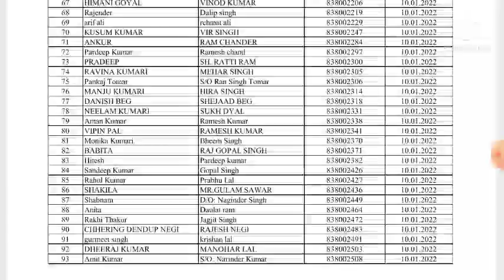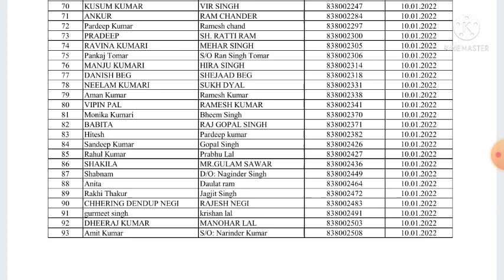Evaluation Date changed due to Holiday on 08-01-2022 for the post of Jr.Draughtsman(civil) 838